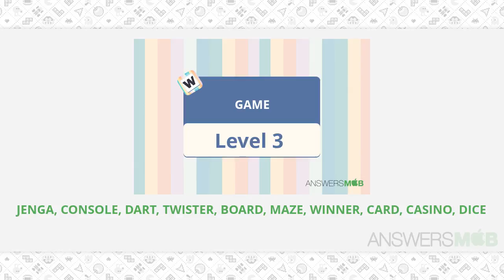Word Journey GAME Level 3 - AnswersMob.com